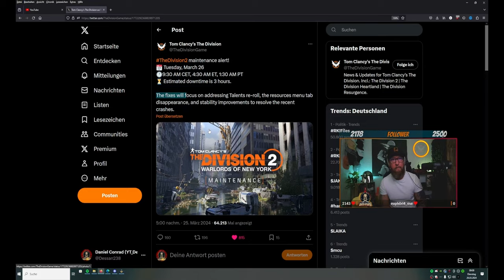DIVISION 2 - WARTUNGSALARM! - FIXES FÜR DIE FIXES - SEASON 3 - DEUTSCH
Achtung, es kommen Fixes für die Fixes, welche Fixen sollten.

BLEIBT VERBUNDEN!

💻 Stream PC:

📡 Stream & Setup Zubehör:
*Headset Splitter
*3,5mm Klinkenkabel

🕹 Konsolen:
*8bit do
*USB 3.0 zu Lan Adapter